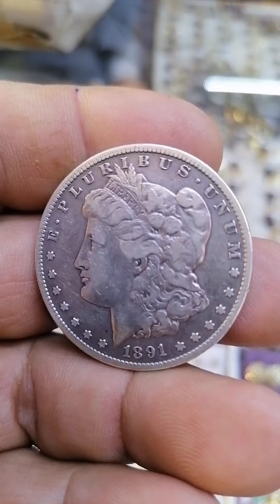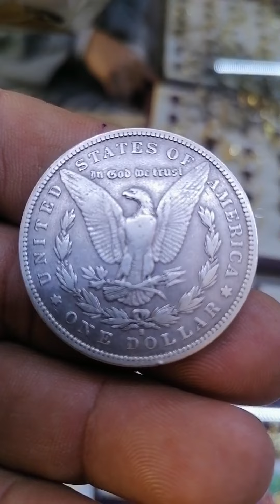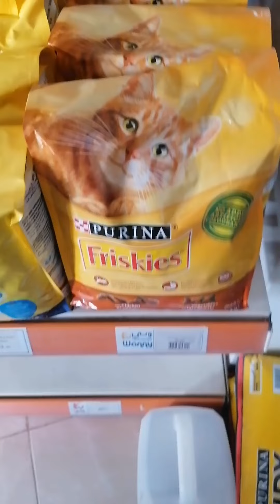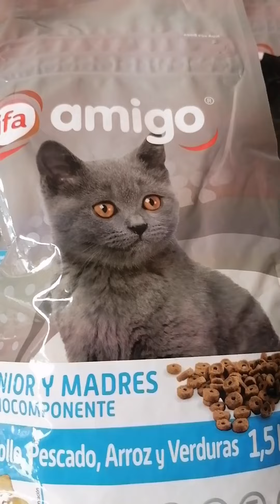اليوم عرفت الفرق بين حجر الشريعة الحر والمزور#مول_الياقوتة_حمراء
من زار العيون بالصحراء المغربية حتما سيعود إليها سبحان الله